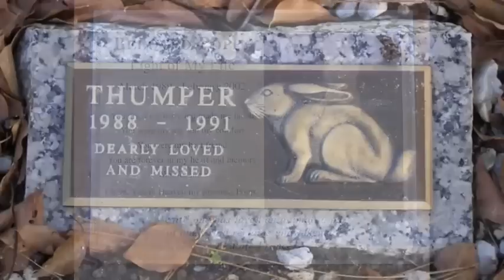The Willows at Spring Grove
A presentation of the upcoming pet cemetery, and dog park preparing to be built on The Willows at Spring Grove.